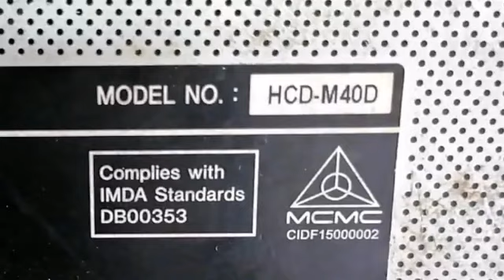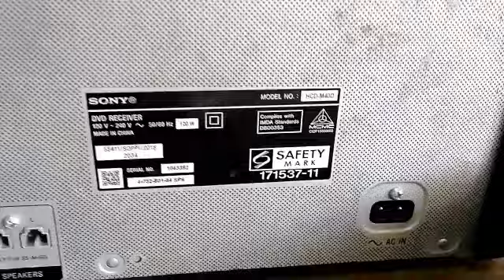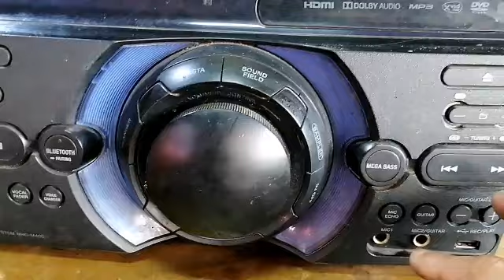SONY HCD-M40D HOW TO FIX IT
HOW TO PULL OUT MICROPHONE JACK TIP STUCK IN SONY SOUNDS SYSTEM HCD-M40D
How to solve mic jack tip stays inside SONY COMPONENT
WIRE MIC RECEIVER WAS BROKEN AND STUCK INSDE THE SONY SOUND COMPONENT..